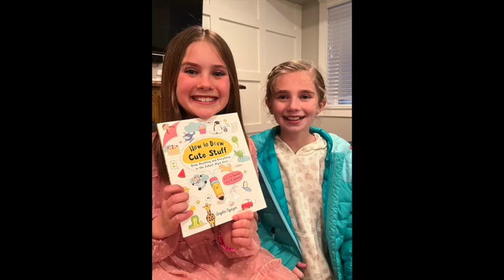Rew Party 10 1080WebShareName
10 year old fancy girl birthday party.